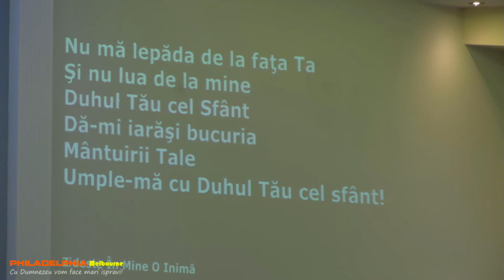Zidește În Mine O Inimă - Philadelphia Youth Worship Team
Philadelphia Youth Worship Team

Voice(s): Melissa, Naomi, Betty, & Josh.
Guitar: Emanuel Emerich.
Pianist: Daniel Badelita.

Recorded on 21st October, 2018.
Zidește În Mine O Inimă
Key: G

Verse 1:
Curată, Dumnezeule!
Și pune în mine un Duh nou
Statornic, Dumnezeule!

Chorus:
Nu mă lepăda de la fața Ta
Și nu lua de la mine
Duhul Tău cel Sfânt
Dă-mi iarăși bucuria
Mântuirii Tale
Umple-mă cu Duhul Tău cel sfânt!

Verse 2:
Zidește în mine iubirea Ta
Măreață, Dumnezeule!
Și pune în mine un cuget nou
Statornic, Dumnezeule!

Verse 3:
Zidește în mine lumina Ta
Curată, Dumnezeule!
Și pune în mine un suflet nou
Statornic, Dumnezeu!